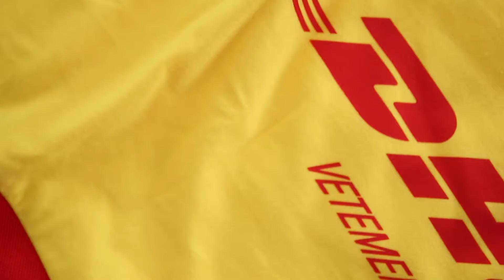What happened when my DHL x Vetements outfit arrived...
My DHL x Vetements outfit delivery came with some unexpected perks. I hope you enjoy this little project!